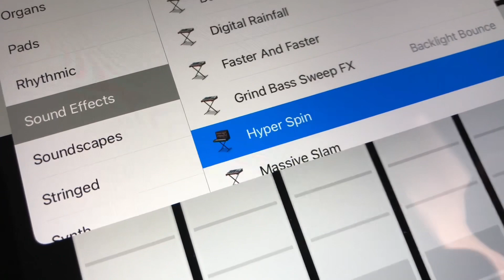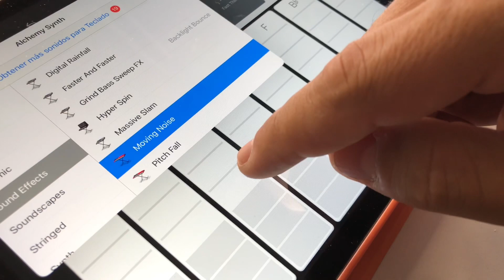Como diseñar un logo sonoro | Audio branding de NEXOI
Diseña y comprende cómo componer un logo sonoro. Os presentamos nuestro audio branding.